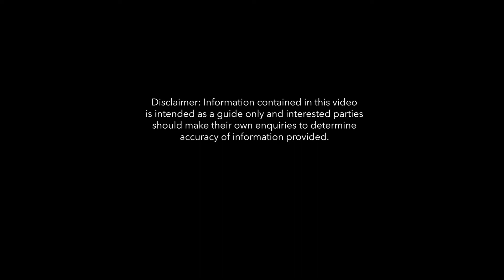Lot 15 Third Street and 22 Main Street Sapphiretown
Immerse yourself in nature and enjoy incredible views from this magnificent allotment. The adjacent block at 22 Main St Sapphiretown is also available for purchase making it a valuable dual parcel to hold onto for many years to come.

Call Sophie 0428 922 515 for more.